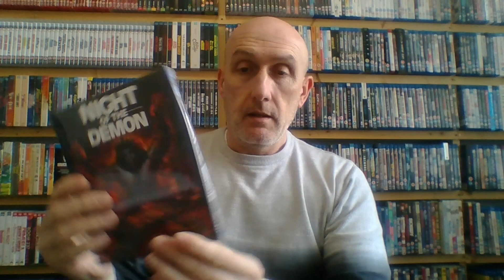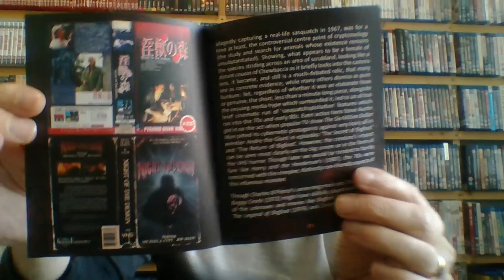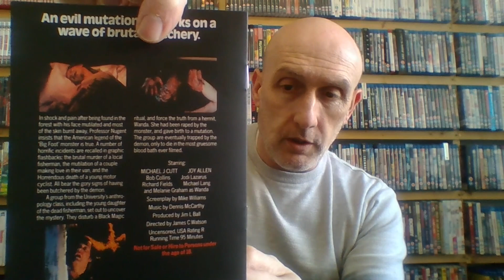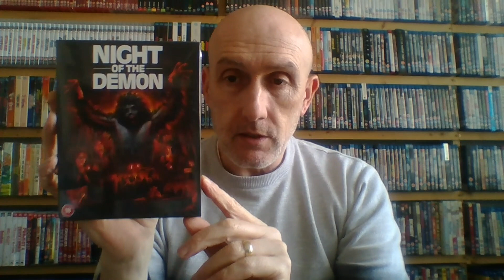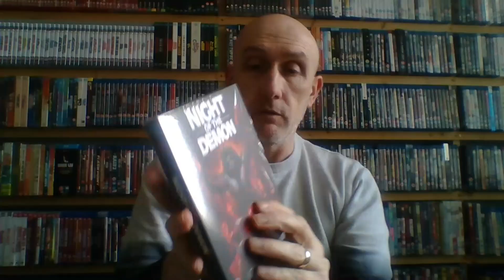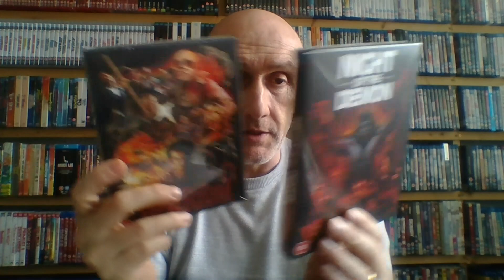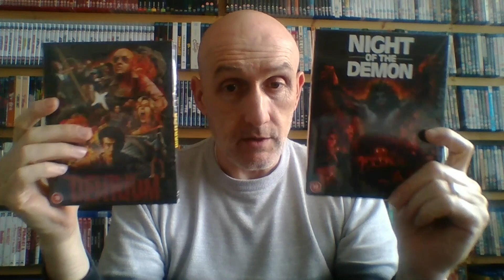Night of the Demon. 1980. 88 Films 2 Disc Limited Edition Blu Ray Review & Comparison.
Here is my Review and unboxing of Night of the Demon. 1980
88 Films release this title 2st Feb 2022
I compare it to the Code Red DVD
Also a quick mention on their recent release of Delirium